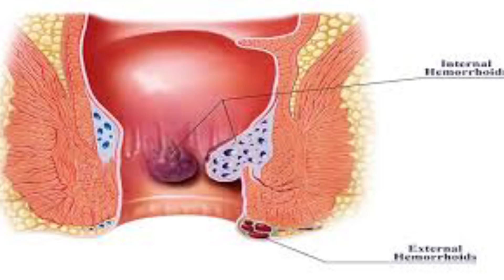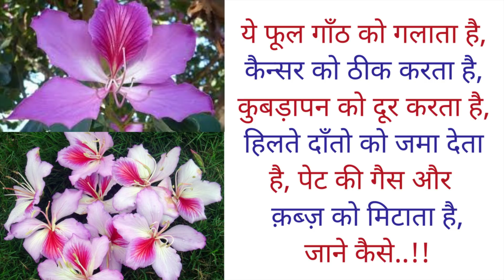ये फूल गाँठ, कैन्सर, कुबड़ापन को ठीक करता है और पेट की गैस को मिटाता है Benefits Mountain Ebony